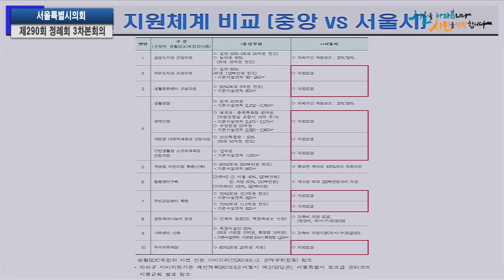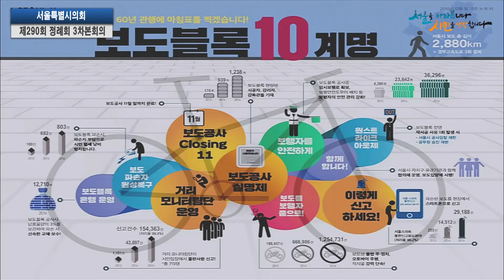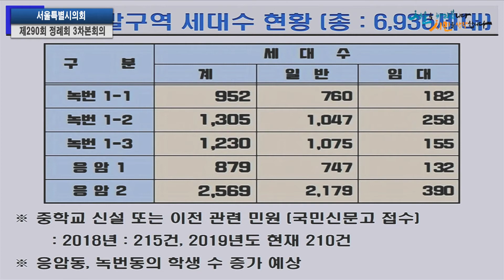서울의회 199호 시정질문 성흠제